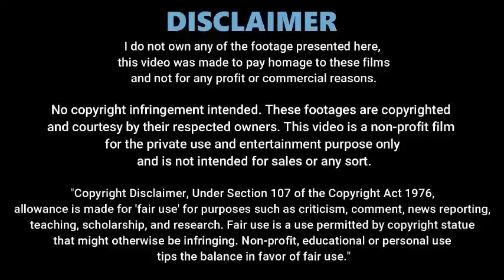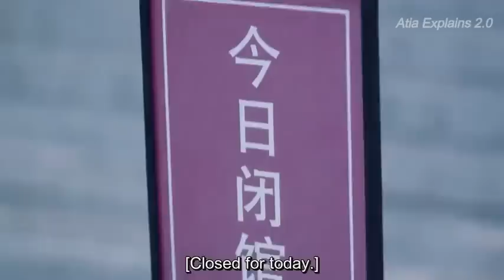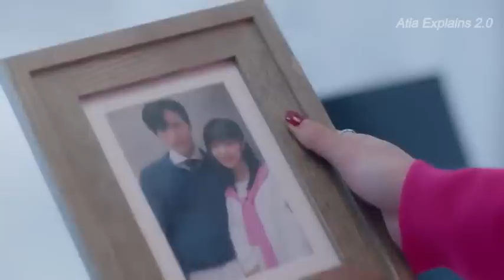Part-14|Forced marriage of Rich CEO with Cute & innocent girl|Chinese drama explained in hindi